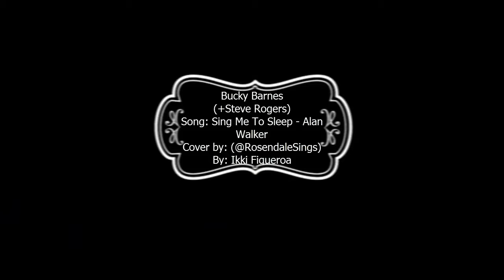Bucky Barnes (+Steve Rogers) | Sing Me To Sleep [+200 subs]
"Sing me to sleep"... "Cántame para dormir", es básicamente lo que sucedió, Bucky pidió ser congelado nuevamente en Wakanda. Y al escuchar la canción... simplemente esto se vino a mi mente.
Donde Bucky le pide a Steve que le cante hasta que duerma (se congele)

:D No puedo creerlo... es sin duda más de lo que habría esperado, y vamos por más!

Lamento la larga ausencia... ¡prometo más vídeos pronto!

GRACIAS POR TODO EL APOYO :D BESOS.